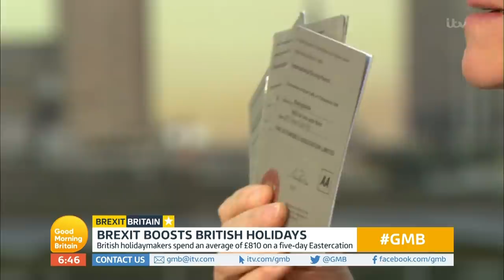Simon Calder on What You Should Look Out for When Travelling After Brexit | Good Morning Britain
Travel expert Simon Calder explains pressing questions on what to expect in the event of a no-deal Brexit and what that will mean when travelling abroad.